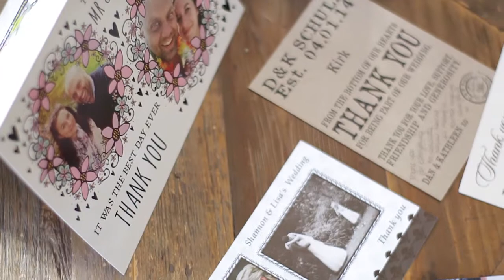Kirk Samuel Goodsell - Celebrant 2017 Promo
My 2017 Celebrant Promo filmed by The Bride Atlas.